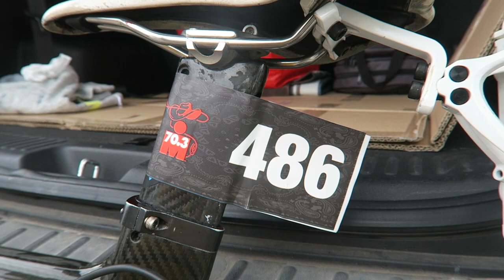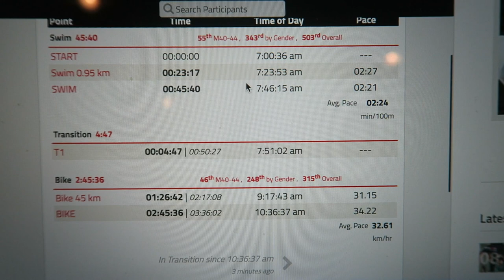Calgary Vlog 🇨🇦: Ironman 70.3, Biking on Bow River, Canola Fields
1:18 Biking on the Bow River
3:37 East Village Playground
7:14 Canola fields just north of Calgary
8:35 Ironman 70.3 Calgary in Auburn Bay